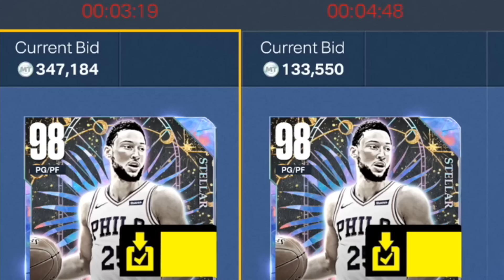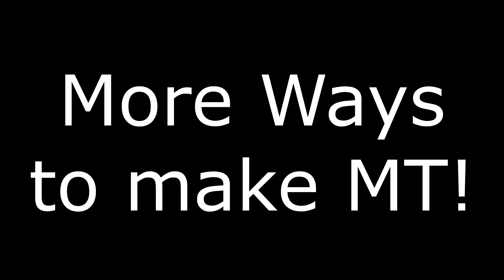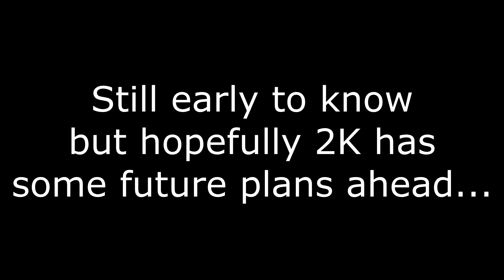2K CHANGED THE AUCTION HOUSE! Galaxy Opals are CHEAPER NOW and Dark Matters Soon! NBA 2K23 MyTeam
Galaxy opals are even cheaper than they usually are in nba 2k23 myteam and the auction house is way different now than it usually is because of the new juiced galaxy opal packs that 2K has released. Will they keep it up or is it a one time thing?

cheap galaxy opals
cheapest galaxy opals
galaxy opal
galaxy opals
galaxy opal ben simmons
galaxy opal chet
galaxy opal scottie pippen

troydan
jesser
cashnasty
Chris Smoove
jesserthelazer
cashnastygaming
shake4ndbake